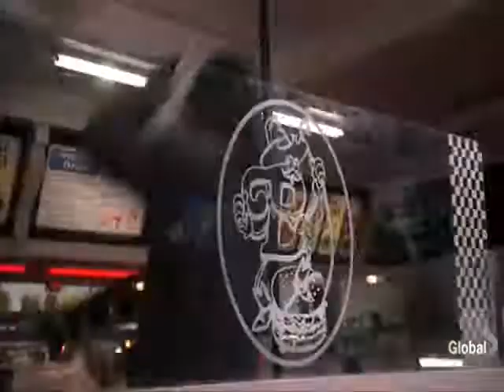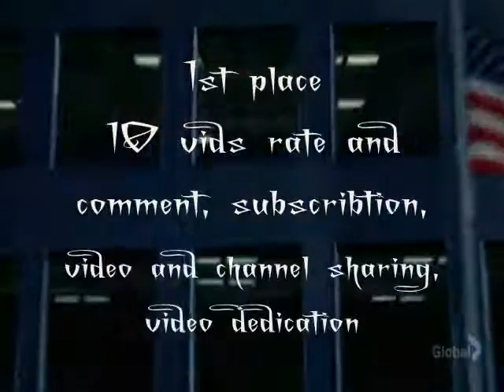Charmed-Heroes action contest!!!! (Sorry! Now Closed!!!)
Charmed-Heroes action contest!
Ends december 31th!
4 vids for person!
Hope you enter!
Have fun!